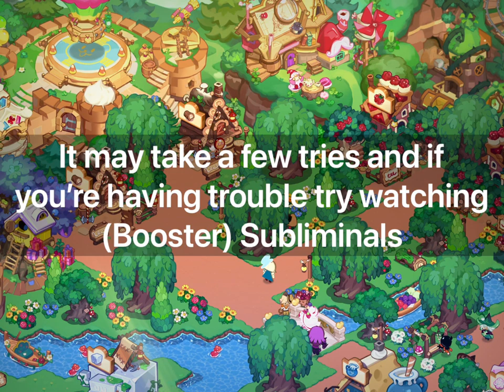Sea Lion Shifter Spell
This Spell let's you become a Sea Lion shifter in which you can turn into a Sea lion whenever you please

Spell Requests are open